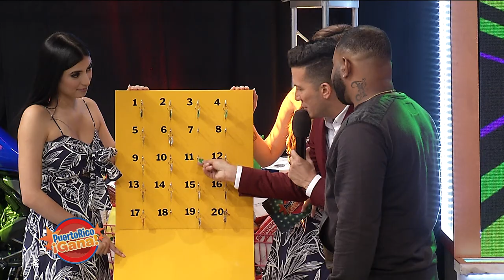Puerto Rico Gana - 5-27-2019- #3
Show de juegos y entretenimiento familiar producido por Telemania inc para Telemundo Puerto Rico animado por Alex DJ